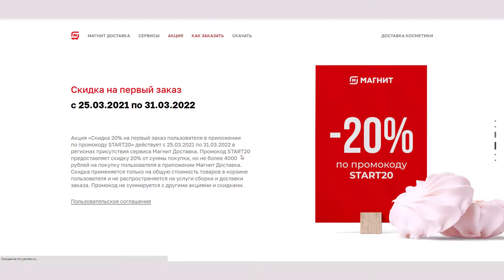Магнит у дома в вашем смартфоне! Скидки, акции , доставка.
Магнит у дома в вашем смартфоне!
Экспресс Доставка за 60 минут, а также доставка из огромного ассортимента магазинов Магнит к удобному времени.

промо код 25FOOD  на 25% (от 1 000 ₽) до 28.02

Райффайзенбанк подарит 1 000 ₽, если открыть бесплатную Кэшбэк-карту и потратить по ней 500 ₽.

Карта 🔥. По ней 1,5% кэшбэка за все покупки без условий и ограничений. Сработает, если оформить по ссылке